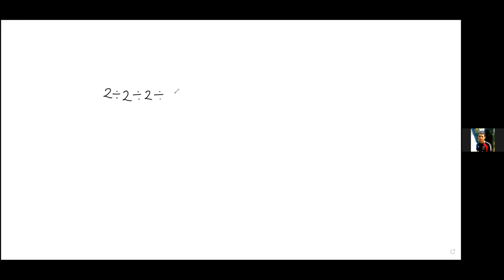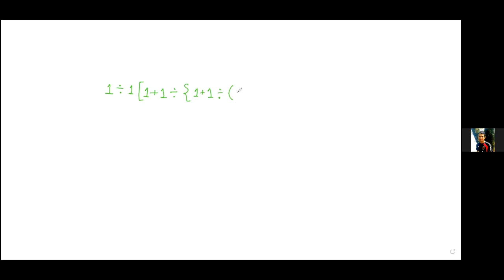NCHMCT JEE 2022 MATHS LIVE CLASS, NCHMCT JEE 2022 PREPARATION, NCHM JEE 2022 MOCK TESTS,CRASH COURSE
Hello Everyone,

About this video,,,, DEMO OF MATHS LIVE CLASSES OF NCHMCT JEE 2022 BATCH-3